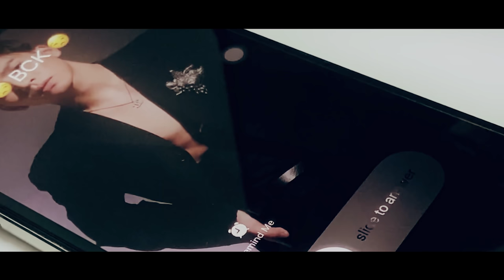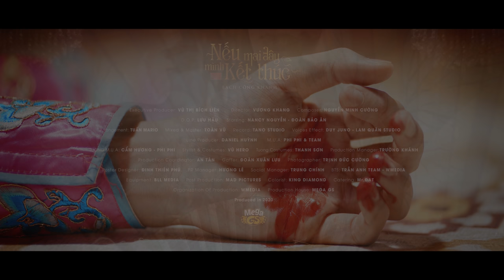NẾU MAI ĐÂY MÌNH KẾT THÚC | BẠCH CÔNG KHANH | OFFICIAL MUSIC VIDEO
Executive Producer: VŨ THỊ BÍCH LIÊN
Director: VƯƠNG KHANG
Composer: NGUYỄN MINH CƯỜNG
D.O.P: LƯU HẬU
Line Producer: DANIEL HUỲNH
Mixed & Master: TOÀN VŨ
Record: TANO STUDIO
Voices Effect: DUY ZUNO – LAM QUÂN STUDIO
Starring: NANCY NGUYỄN – ĐOÀN BẢO ÂN
Assistant Singer: ERIC SON
M.U.A: PHI PHI & TEAM
TUONG M.U.A: CẨM HƯƠNG – PHI PHI
Stylist & Costumes: VŨ HERO
TUONG Costumes: THANH SƠN
Production Manager: TRƯỜNG KHÁNH
Production Coordinator: AN TÂN
Gaffer: ĐOÀN XUÂN LƯU
Photographer: TRỊNH ĐỨC CƯỜNG
Poster Designer: ĐINH THIÊN PHÚ
PR Manager: HƯƠNG LÊ
Social Manager: TRUNG CHÍNH
BTS: TRẦN ANH TEAM - WMEDIA
Equipment: BLL MEDIA
Post Production: MAD MEDIA
Colorist: KING DIAMOND
Organization Of Production: WMEDIA
Catering: Mr. ĐẠT
Production House: MEGA GS
Produced in 2020
NẾU MAI ĐÂY MÌNH KẾT THÚC
(Nhạc sĩ: Nguyễn Minh Cường)

Nếu một mai ta không còn nhau
Em có hiểu vì sao
Nếu một mai anh rơi đằng sau
Em có quay lưng lại
Vươn đôi tay níu anh về đây
Nhưng thật ra từ sâu trong trái tim này
Chẳng còn cảm giác
Chẳng còn lưu luyến về anh

Nếu một mai em có trót yêu
Hay lỡ thương một ai
Nếu một mai em nói với anh
Hai ta nên dừng lại
Thật lòng này chúc em hạnh phúc
Em đừng lo về anh, anh chẳng sao đâu
Vì giọt nước mắt đã khô từ rất lâu

ĐK
Chỉ mong em đừng cố gắng
Ghì chặt con tim
Cứ yêu và bước tiếp để rồi đau thêm
Trái tim này đã hết lần hồi sinh
Em có biết

Mong em đừng cố gắng
Dằn vặt tâm trí
Một cuộc tình lãng phí, em cứ đi đi
Cớ sao lại vô lý gây tổn thương
Để làm gì

CODA
Một khi cảm xúc phai tàn
Đừng nên níu kéo muộn màng
Hãy dứt khoát, một lần giải thoát
Đừng ràng buộc nhau nữa

BACH CONG KHANH OFFICIAL CHANNEL